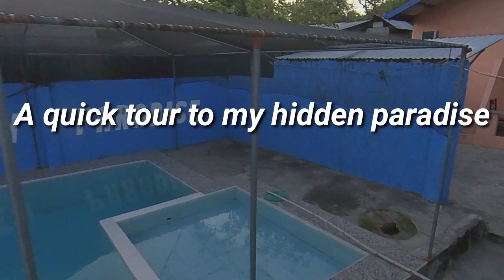Quick Tour to my Hidden Paradise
this is my hidden place so private you can have all those privacy in life when you here no one bothers you you can do all things that you never expect